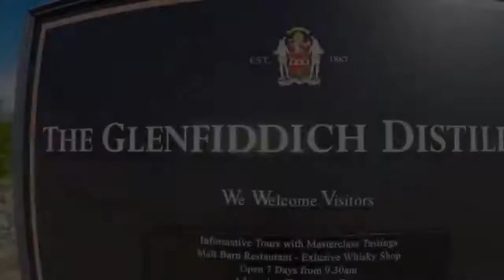Dufftown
While the town is part of the historic Mortlach parish, the town was established and laid out in the early 19th century as part of a planned new town settlement. The town is well known for its whisky based economy, as it produces more whisky than any other town in Scotland and is home to several existing and former distilleries. The new town included the historic Mortlach settlement. The town has a small whisky history museum and heritage centre, which is currently undergoing restoration, as the museum extends into a neighbouring property. In April 2021, a new regeneration project for the town entitled Destination Dufftown was launched. In response to recent economic decline in the town, the project aims to encourage new visitors to the town through a plan for new facilities for the town including a leisure centre, new accommodation for visitors, camping facilities and new shops. Dufftown library is a small community library on Balvenie Street in the town. Tininver Park is a local community park in Dufftown with a play area that was upgraded in 2021.Dufftown Golf Club is an 18 hole course located on the south-western edge of the town. According to the third film in the Harry Potter series, Harry Potter and the Prisoner of Azkaban, Hogwarts, the main setting of the series, is said to be close to Dufftown by Hermione Granger, when the town is mentioned in an article in The Daily Prophet. The A941 bisects the town and meets the B9009 at the clock tower junction, where another road, Church St heads to Mortlach Parish Church. Mortlach Primary School provides education to primary school age children in the town. The old Kirkton of Mortlach, with the historic Mortlach Parish Church, is on the southern outskirts of the present town.